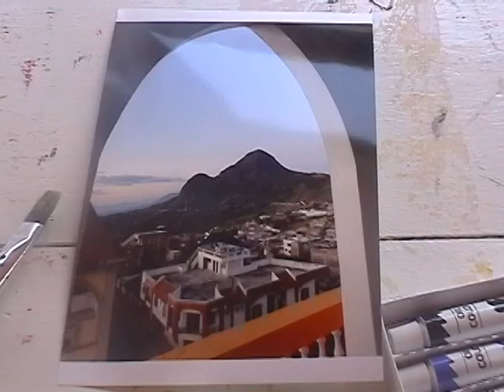Interactivo de pintura